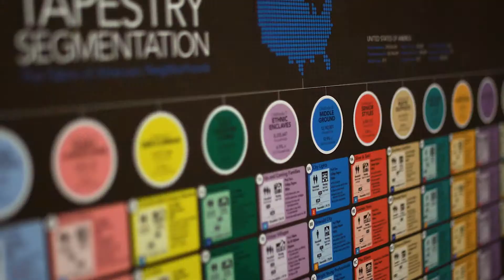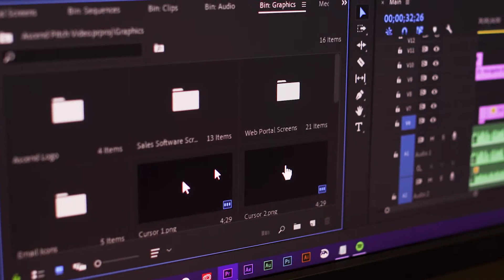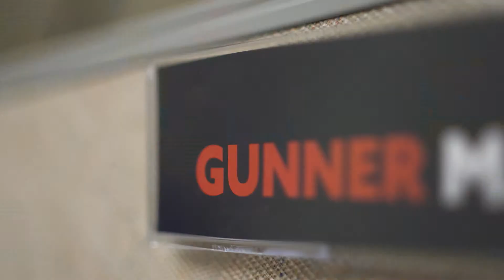Day in the Life - Tommy Hardin